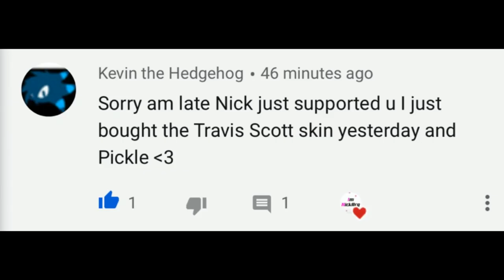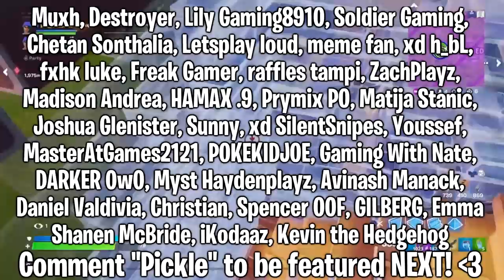*NEW* FIRST SEASON 3 TEASERS! (Battle Pass Skins, Flooding Theme & MORE) | Fortnite Chapter 2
Hello! This is *NEW* FIRST SEASON 3 TEASERS! (Battle Pass Skins, Flooding Theme & MORE) | Fortnite Chapter 2

In this video, I showed you guys the first teasers for Fortnite Chapter 2 Season 3 in Fortnite! These are the official season 3 chapter 2 teasers, including leaks, battle pass skins leaks, battle pass skin, chapter 2 season 3 theme, Fortnite chapter 2 season 3 official theme which is water/flooded theme, female black knight skin, secret skin AND MANY MORE... I Hope You Guys Enjoy This Video!!

Im NickArg